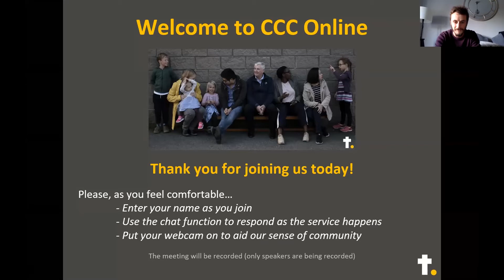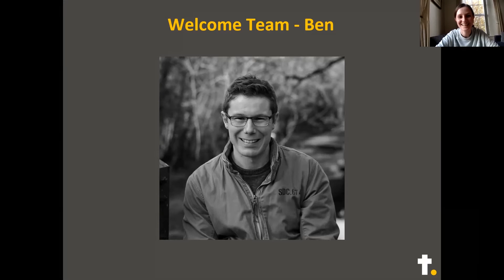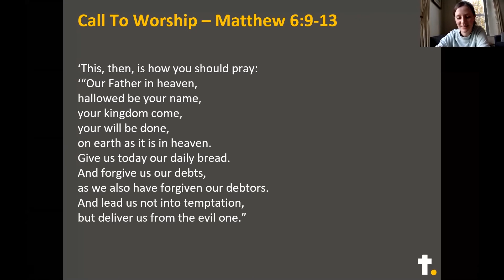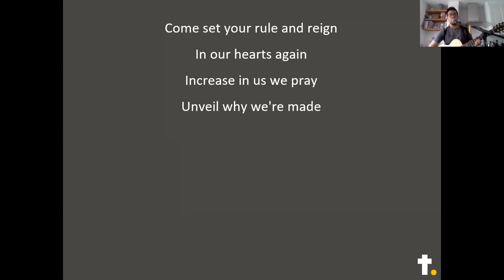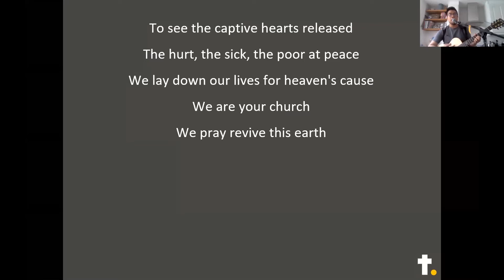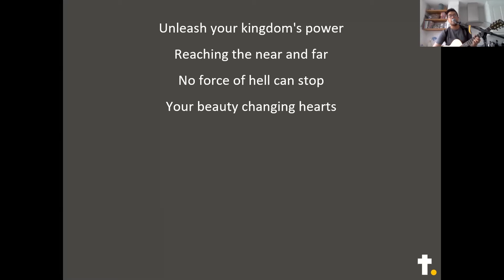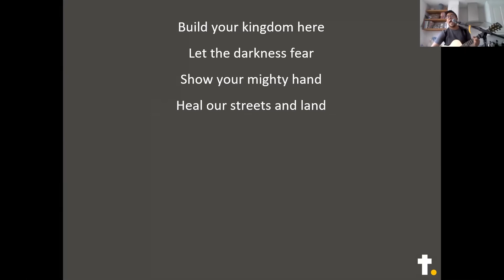The Sermon on the Mount (Matthew 5:1-16) - A new society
The service will be a mix of prayers, reflections, singing a few songs and Steve Vaughan will be giving a talk from our series on The Sermon on the Mount about A new society(Matthew 5:1-16).

CCLI License #2338391, Streaming License #94759, Music Reproduction Licence #2338401

Music and words by Chris Llewellyn Gareth Gilkeson William Herron. Administrated at Integrity Music.

Hosanna

Music and words by Brooke Ligertwood. Administrated at Hillsong Music Publishing UK.